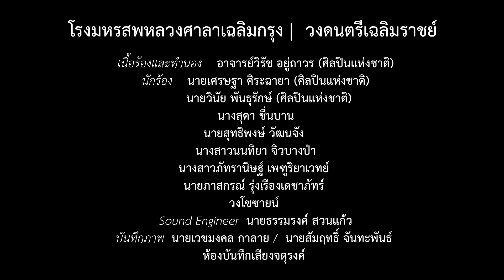ขอบคุณทุกความเสียสละ ...แด่เธอ บุคลากรทางการแพทย์ทุกคน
วันนี้เป็นวันที่มีข่าวดีอีกวันหนึ่งซึ่งเรามีตัวเลขเป็นศูนย์
# ขอบคุณเธอ ผู้ล้นด้วยความอดทน ขอบคุณเธอผู้ล้นด้วยความเมตตา ขอบคุณเธอทุ่มเททั้งใจกายา สละเวลาเพื่อประชารอดปลอดภัย#ขอบคุณทุกความเสียสละ "แด่เธอ" บุคลากรทางการแพทย์ทุกคน

โรงมหรสพหลวงศาลาเฉลิมกรุง ร่วมกับวงเฉลิมราชย์ และ 3 ศิลปินแห่งชาติ  วิรัช อยู่ถาวร (เนื้อร้อง/ ทำนอง) เศรษฐา ศิระฉายา วินัย พันธุรักษ์ และนักร้องคุณภาพ สุดา ชื่นบาน สุทธิพงษ์ วัฒนจัง นนทิยา จิวบางป่า ภัทรานิษฐ์ เพฑูริยาเวทย์ ภาสกรณ์ รุ่งเรืองเดชาภัทร์ และวงโซซายน์ Sound Engineer นายธรรมรงค์ สวนแก้ว
วิดีโอ นายเวชมงคล กาลายี / นายสัมฤทธิ์ จันทะพันธ์
ห้องบันทึกเสียงจตุรงค์

ร่วมบันทึกเสียงเพลง "แด่เธอ"

ขอบคุณทุกความเสียสละ
"แด่เธอ" บุคลากรทางการแพทย์ทุกคน